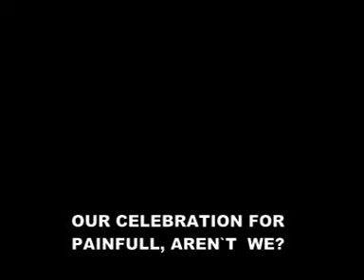A Happy Birthday To Me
when it was in NIPAF 2002 organized by Sheiji Shimoda in Japan, My Birthday celebration!